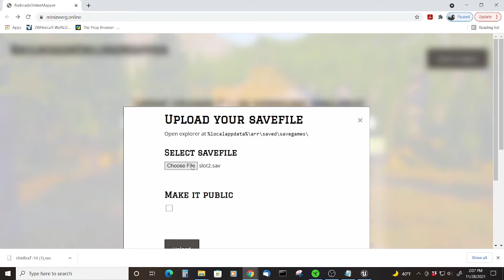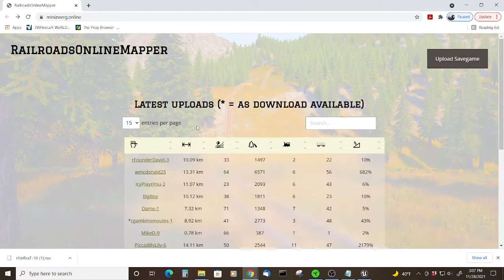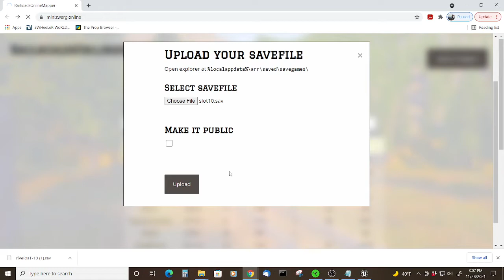Railroads Online! Taking rails to the Coal Mine, and building a shortcut.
Bit of a long video, but some good bridge building tips.

Twitch.tv/humanity_kills